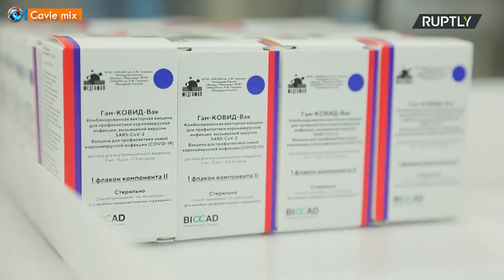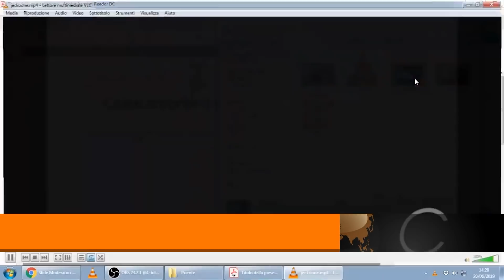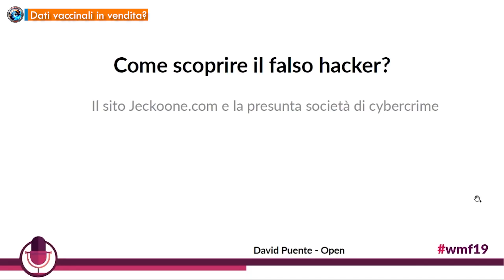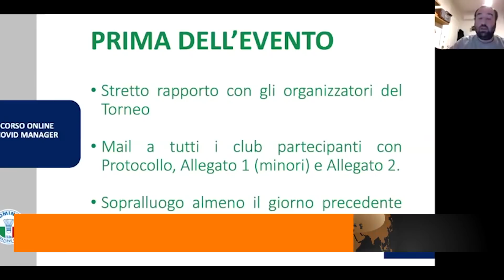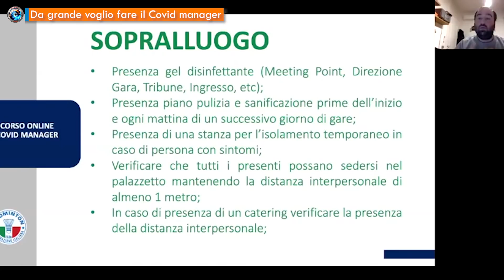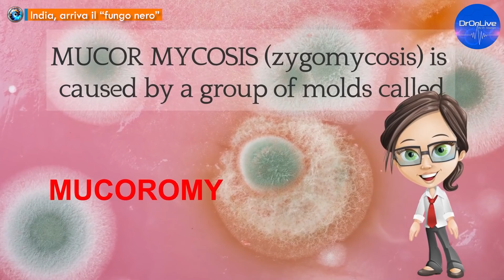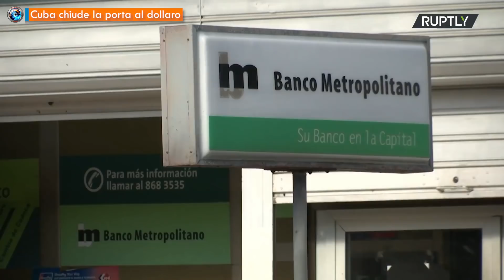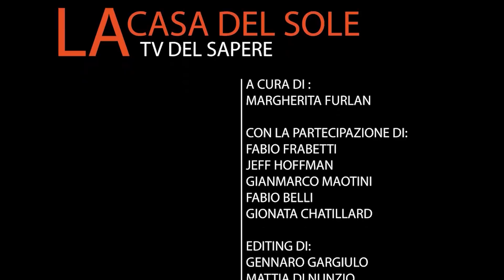TgSole24 -14 giugno 2021- La Cina è una “sfida sistemica” al gender neutral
- Un G7 monco di Fabio Belli
- Cavie mix di Margherita Furlan e Jeff Hoffman
- Dati vaccinali in vendita? di Jeff Hoffman
- Pakistan: no vaccino, no telefono di Fabio Belli
- Da grande voglio fare il Covid manager di Gionata Chatillard
- India, arriva il “fungo nero” di Gianmarco Maotini
- Cuba chiude la porta al dollaro di Fabio Belli
- Washington continua ad armare Kiev di Gionata Chatillard
- NO-TAV: “Siamo la natura che si ribella” di Gionata Chatillard
- Grecia, cannoni sonori contro i migranti di Gionata Chatillard
- Il tramonto dall’alto

☀️ Con la collaborazione di Fabio Frabetti, Jeff Hoffman, Gianmarco Maotini, Fabio Belli, Gionata Chatillard, Brian Curto
☀️ Editing di Gennaro Gargiulo e Mattia Di Nunzio

☀️ Abbonamento Mercurio: 2 € al mese
☀️ Abbonamento Venere: 5 € al mese
☀️ Abbonamento Luna: 10 € al mese
☀️ Abbonamento Sole: 25 € al mese